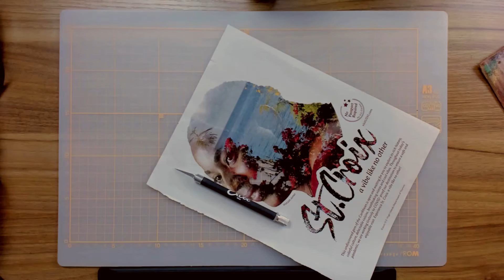Quitting my job to be a full-time artist!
I just recently quit my job and now I am a full-time artist!